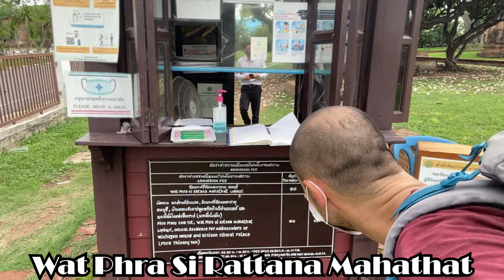6.000 Monkeys infiltrating Thai City: Lopburi| Travel During COVID| 4K Video คำบรรยายภาษาไทย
6.000 monkeys are taking over the city of Lopburi. It's insane how the monkeys are ruling the streets. You better hold on to your belongings and pay attention at all times. Before you know they attack or steal from you!

The 6 districts I talked about (you are not allowed to travel in or out): Bangkok, Nonthaburi, Pathum Thani, Nakhon Pathom, Samut Prakan, and Samut Sakhon

📺| If you haven't seen enough of Thailand after this video. Not to worry. There are 100+ videos available in this playlist (Thailand)

🤩|   Stay champ!